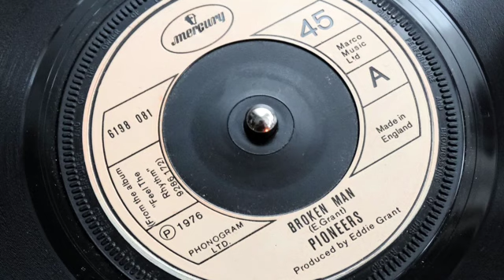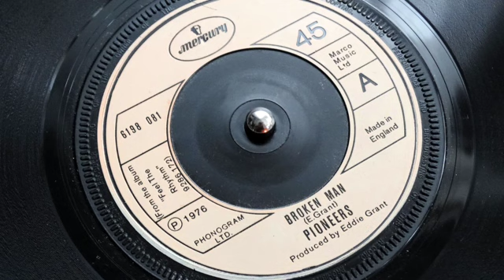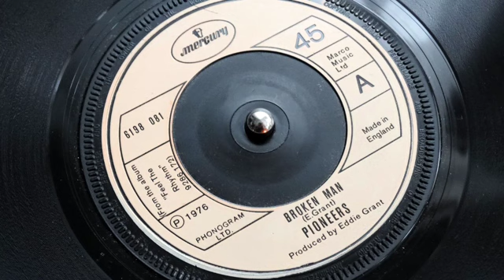The Pioneers - Broken Man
Greater London Club Scene - Saturday Night Out 1976

Single: ‘Broken Man’ Mercury Records

Credits:
Producer – Eddie Grant
Written-By – Eddie Grant
Taken from the album ‘Feel The Rhythm’ Copyright Disclaimer Under Section 107 of the Copyright Act 1976, allowance is made for fair use for purposes such as criticism, comment, news reporting, teaching, scholarship, and research.